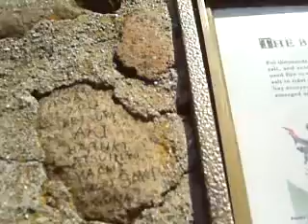Happy New Year at the Golden Gate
Is 2012... The End?